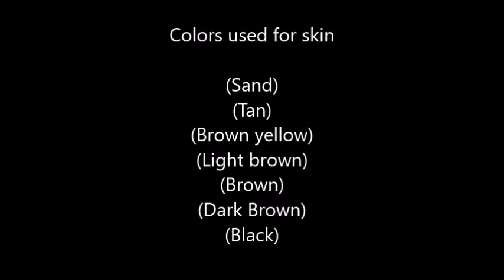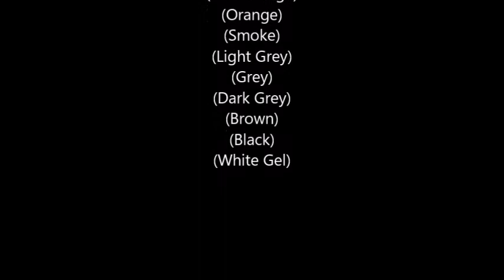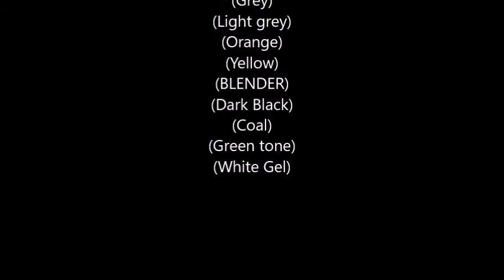Killer Instinct drawing Jago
Music used is from Killer Instinct and created by Mick Gordon. Hope you like this one :D.